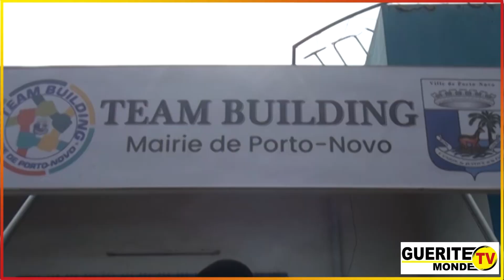🔶 2è édition du team building à la mairie de Porto-Novo : Une marche sur la promenade piétonne...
2è édition du team building à la mairie de Porto-Novo

Une marche sur la promenade piétonne lagunaire pour consolider les liens du personnel

(Une initiative saluée par les participants)

L'équipe de team building de la mairie de Porto-Novo a organisé ce samedi, 6 juillet 2024, une marche sur la promenade piétonne lagunaire. Une activité sportive mais également touristique à laquelle le personnel de la mairie a pris part dans une ambiance conviviale. Le point avec Anselme ORICHA et Patrice AÏHOUNTON.

🌍 Gtvm, le leader des web tv